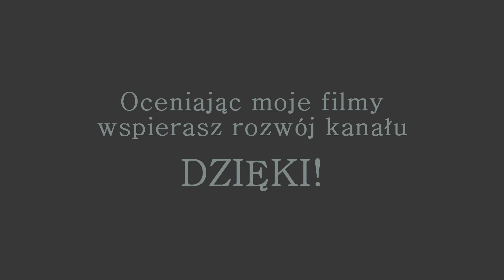Bloons TD5 PL - #47 - Wyzwanie z 3 upgrade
►Gra: Bloons TD5
  ►Platforma: Steam
  ►Ts3 - Strefa SafemodTV: ts3gaming.pl
  ►Adres na który można wysyłać FanArty i nie tylko :
  ►Steam: safemod098
  ►Snap: SafemodTV
►Muzyka tła z biblioteki YT: Locally Sourced, Watch It Glow, Parasail, Sugar Zone, Clear Eyes, Without A Sound, Wish You'd Come True